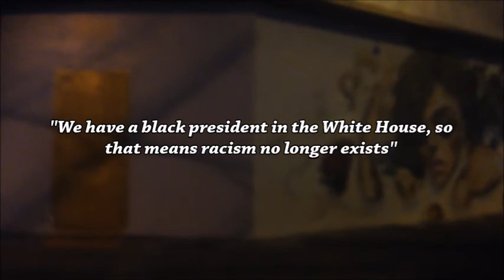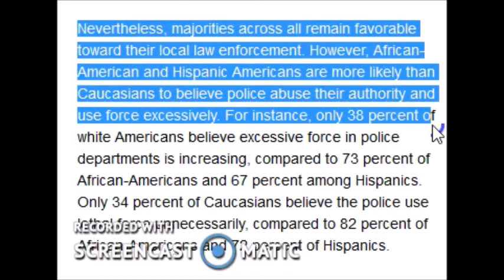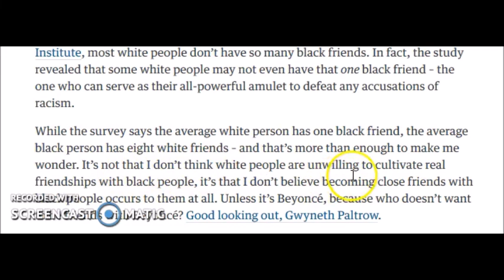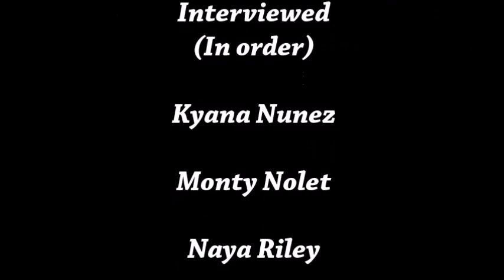Little boy says “I rather be friends white people”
Being Susane (  47 )
Today's video is basically  a Documentary I did My Freshmen Year in  film class ... I thought I share it with you... This girl was offended by my video during presentation. Unfortunately... and yes, yes she was...